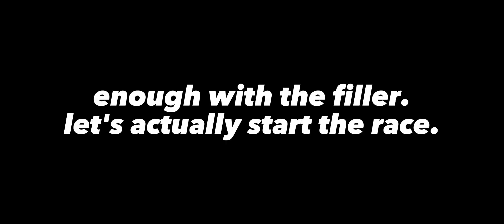Chaos in Backstretch Battles as Dale Earnhardt | Episode 9